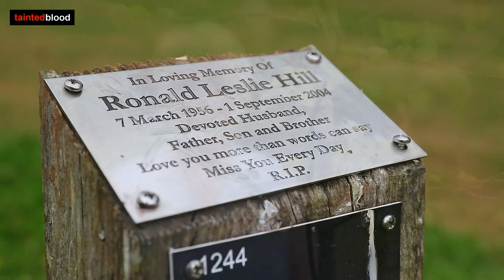BBC News at Ten: Tuesday 24th July 2018 - with Jean Hill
BBC News at Ten: Tuesday 24th July 2018

This is essentially a re-run of the feature shown in the 6.00pm edition of BBC News.
It has been uploaded to the archive for completeness.

Jean Hill talks about losing her Haemophiliac husband, Ron after he was infected with Hepatitis C through Contaminated Blood Products supplied by the NHS.